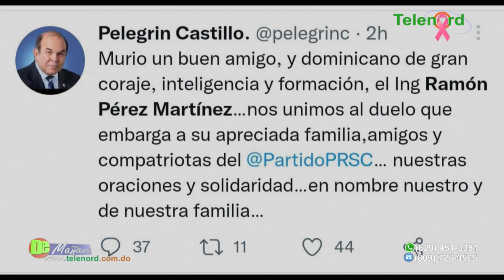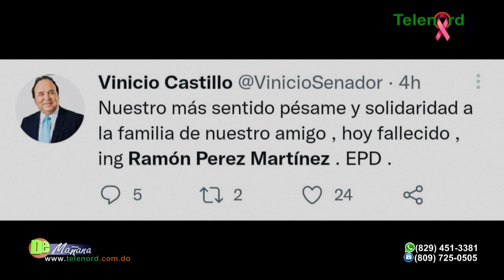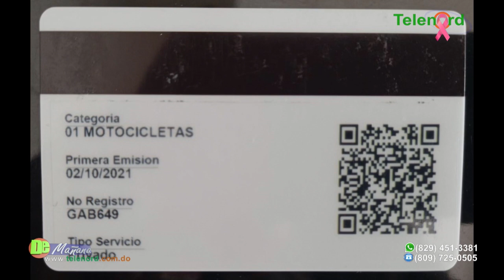Es un abuso obligar a la gente a hacer largas para registrar motores dice Jer Yan Lantigua